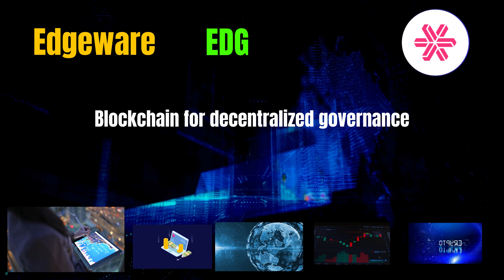The Shocking Edgeware Coin EDG Secrets | Cryptocurrency New Crypto Token Facts Trading